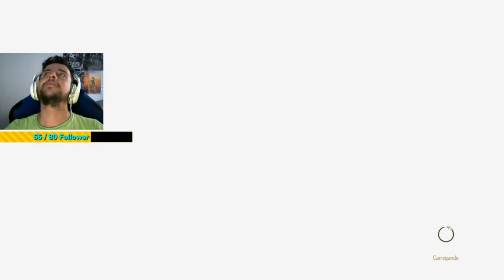RESGATANDO ANNA! - The Witcher 3 : Wild Hunt #5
Compre no Maganize Luiza pelo link para ajudar!